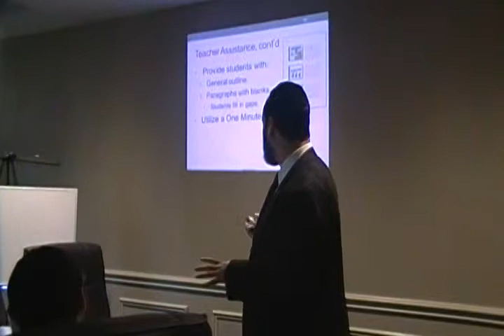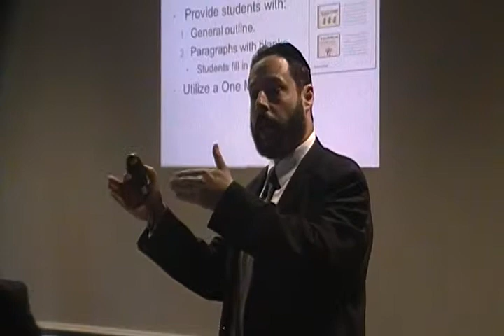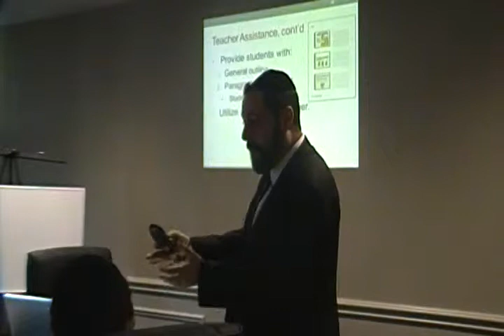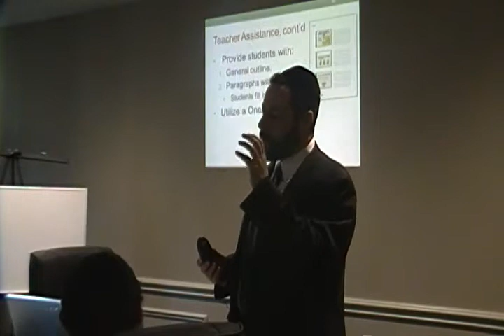Using the One Minute Paper II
A one minute paper is a valuable tool that teachers can use to provide closure to a lesson and gain meaningful feedback about student learning and comprehension. In this video, Rabbi Naphtali Hoff gains meaningful feedback from session participants about its value. Presented at the Torah Umesorah Bais Hamechanchim on July 3, 2013 in Brooklyn, NY.